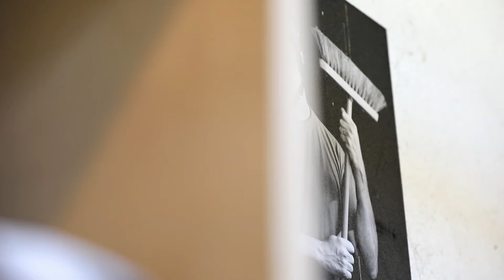Art & Matière avec Figure de bois